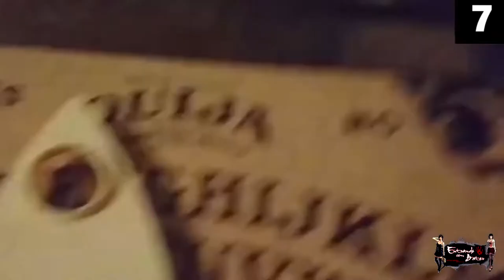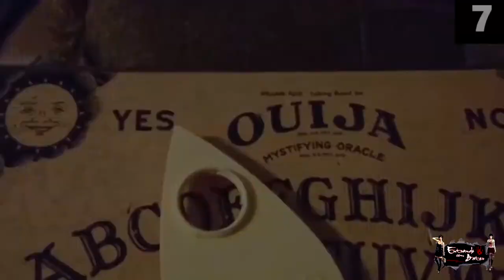11 Vídeos Paranormais Assustadores Sem Explicação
NÃO DEIXE DE DEIXAR SEU LIKE E ATIVAR O SININHO PARA RECEBER SEMPRE AS NOTIFICAÇÕES DE VÍDEOS NOVOS E FICAR POR DENTRO DE TUDO DO CANAL ,SEU COMENTÁRIO E SUGESTÃO  SÃO MUITO IMPORTANTES PARA NÓS !!

INSTAGRAN:
pinkefraty

pinkefraty

Você tem algum relato sobrenatural ou precisa de alguma ajuda ?